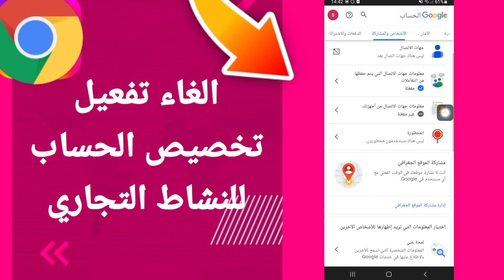كيفية طريقة الغاء وايقاف تفعيل تخصيص الحساب للنشاط التجاري على تطبيق متصفح جوجل كروم الهاتف الموبايل